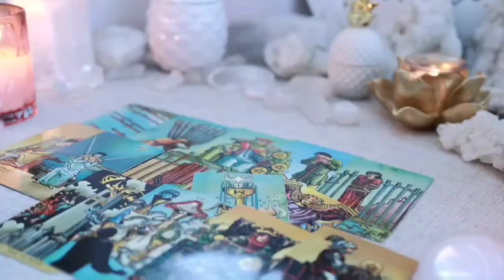SCORPIO ❤️‍🔥WITHIN A DAY: A SURPRISE TURN THAT WILL REWRITE YOUR STORY 🚨TAROT TODAY